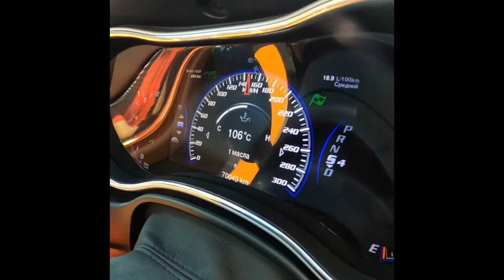History.1 RED JEEP SRT WK2